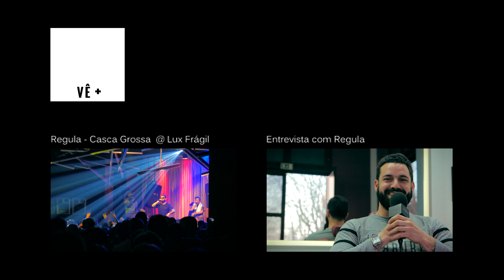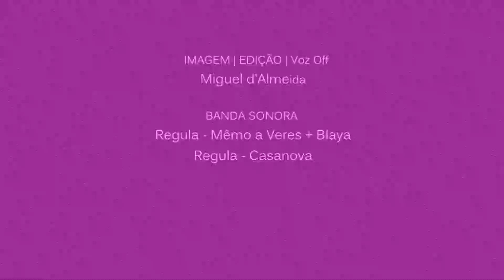REGULA - Mêmo a Veres e Casanova @ LUX Frágil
Música inserida no concerto de apresentação do novo álbum de REGULA, "Casca Grossa".
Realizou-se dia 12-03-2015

SUPAKRAZY é Cultura Urbana com ATITUDE.
Sou EU, és TU, Somos NÓS...
É tudo ao molho e FÉ na BATIDA.

CRÉDITOS
Música
Regula - Casca Grossa

Panasonic Lx100

Miguel d'Almeida
Realização | Câmara | Edição | Pós-Produção